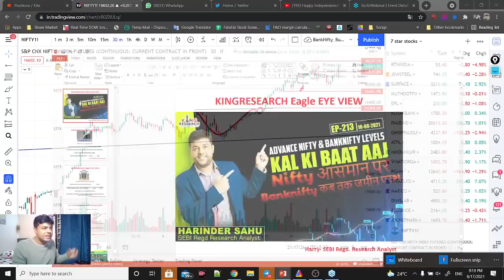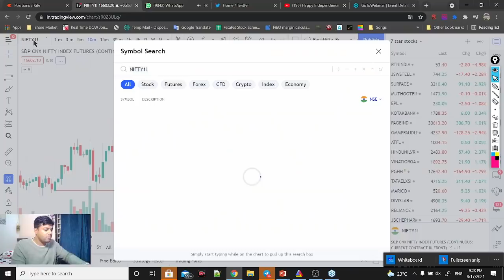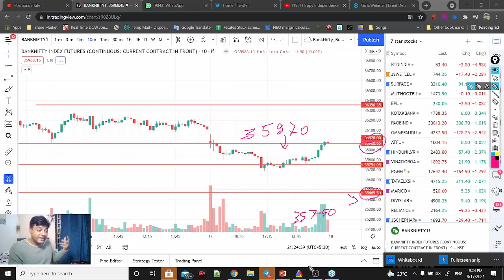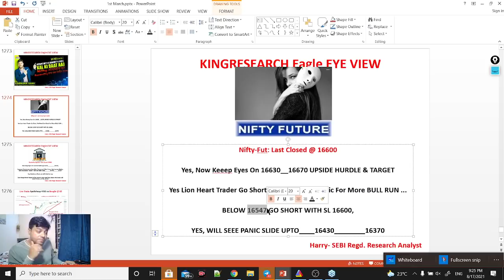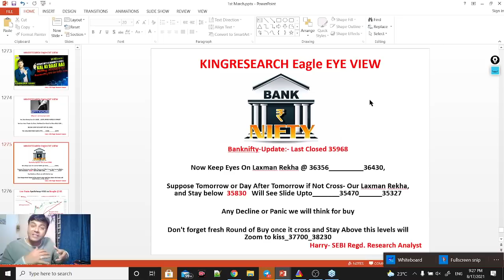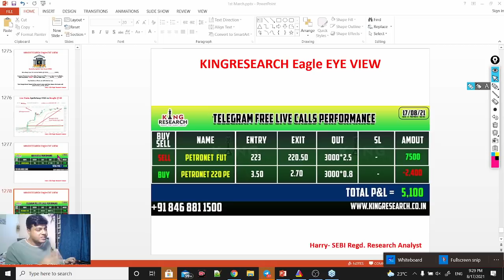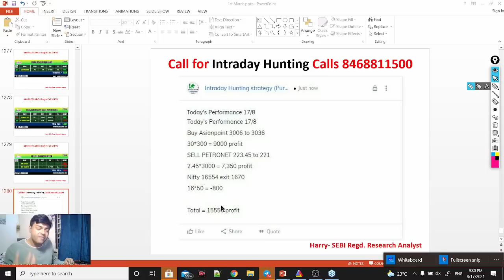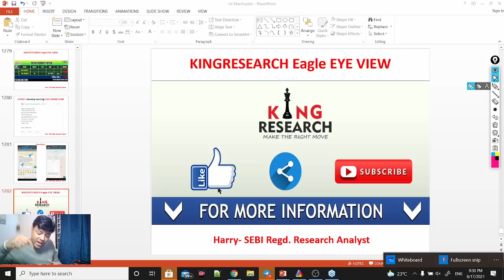Intraday Stock For Tomorrow || Intraday Trading Strategy || Nifty prediction Ep- 213(18 August 2021)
Nifty आसमान पर
Banknifty कब तक जमीन पर?!

Nifty & banknifty Intraday Trading Strategy for Tomorrow with Chart Logics | Kal Ki Baat Aaj Ep- 213

Nifty future is very popular among traders, many newbies want to learn to trade nifty future.
But one that hits most in mind of a new trader,   Though capital requirement, will be as low as 8%
for the index such as Bank nifty future and Nifty future.

NSE BSE Sensex SBI Reliance RIL BHEL Apollo hospital share price of best share for intraday